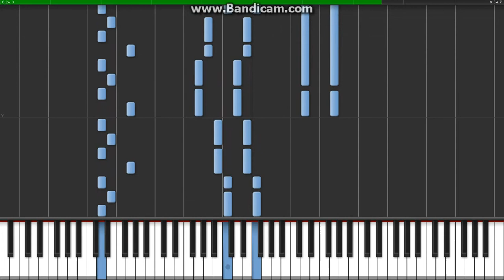Paper Mario Train Ride Piano Tutorial Synthesia